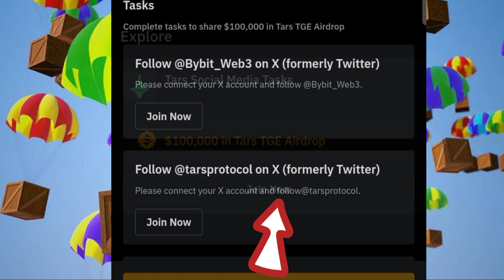HOW TO PARTICIPATE AIRDROPS IN BYBIT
for more updates Don't forgot to support